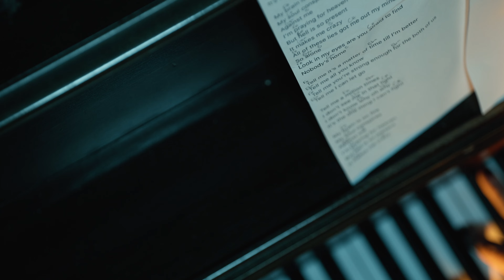Ashland - "Nobody's Home" (Official Music Video)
The official music video for "Nobody's Home".

Directed by Juan Ibanez
Produced by Seth Henderson

Lyrics:

Tell me that I’m pretty
Tell me that I’m alright
Tell me that I’m lucky
Tell me that I’m special
Tell me that I fly high

Tell me a million times
I don’t see me in that light
I don’t know why oh why
It’s the one thing I can’t fight

My brain is on fire
My soul conspires
Against me
I’m praying for heaven
But hell is so present
It makes me crazy
All of these lies got me out my mind
So alone
Look in my eyes are you afraid to find
Nobody’s home

Tell me it’s a matter of time till I’m better
Tell me all you know
Tell me you’re strong enough for the both of us
Tell me I can let go

My soul conspires
Against me
So alone
Nobody’s home
Nobody’s home
Nobody nobody’s home

My soul conspires
Against me
So alone
Nobody’s home
Nobody’s home
Nobody nobody’s home